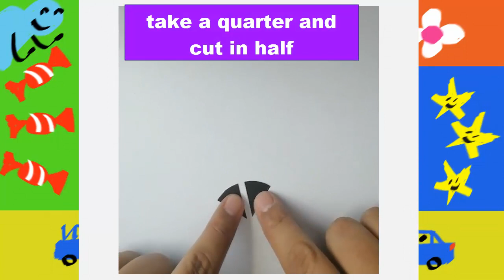DIY ladybug / Day 3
Today I show you how to make a easy ladybug!!